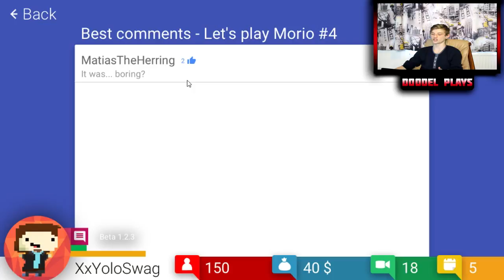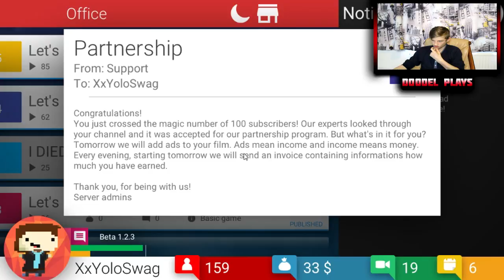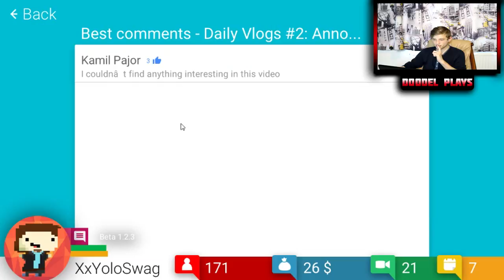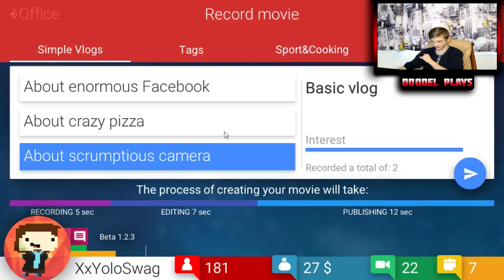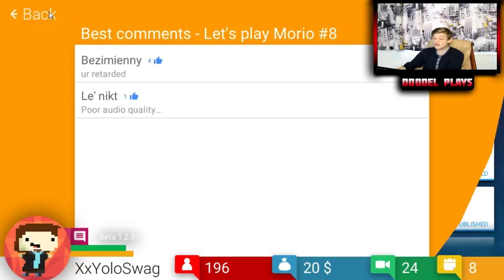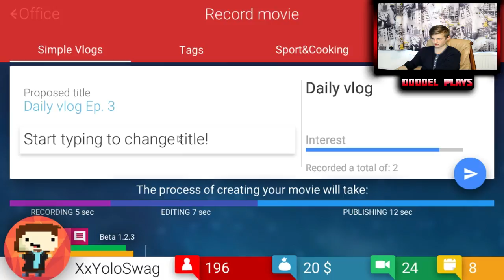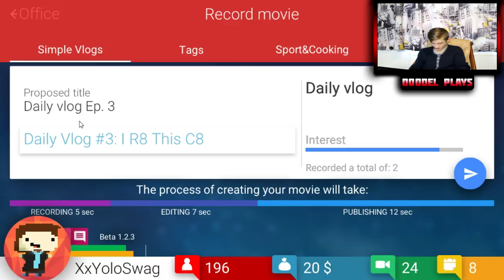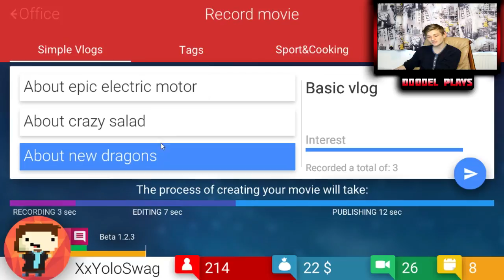Tube Tycoon #2: Daily Vlogging [2016 Youtube Simulator Tube Tycoon Gameplay Walkthrough]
Today i'm trying a new game called ''Tube Tycoon'' That is about being a youtuber.

Console: PS3
Capture Card: Elgato HD
Mic: Blue Snowball
Camera: Canon EOS 1200D
Editing Software: Sony Vegas Pro 13